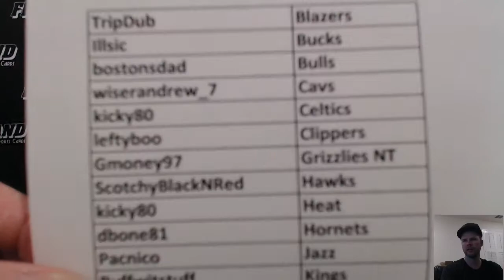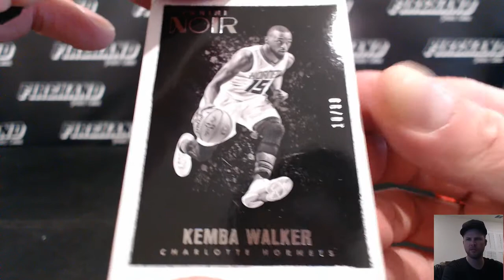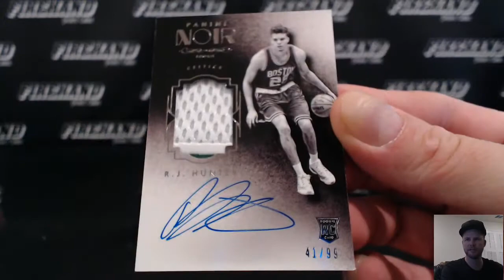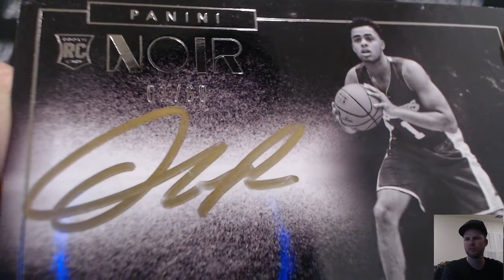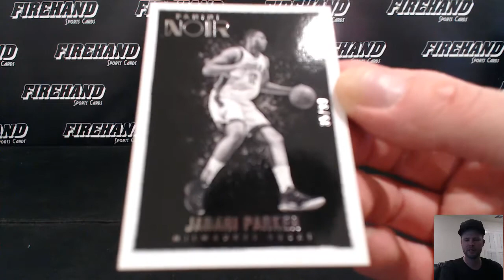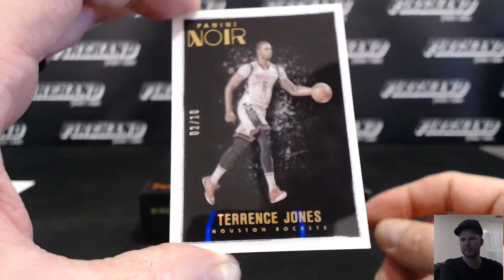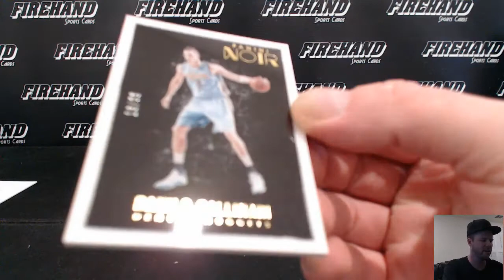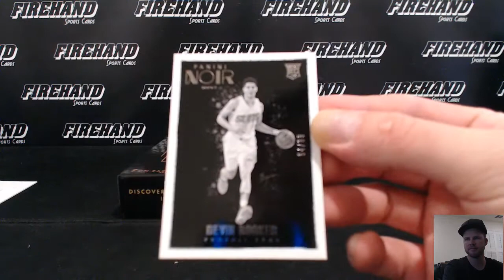2015-16 Panini NOIR Basketball 3 Box Case Break PYT #32 ~ 8/21/16